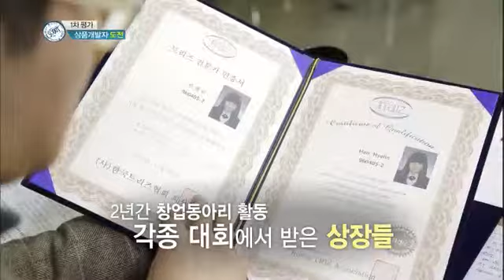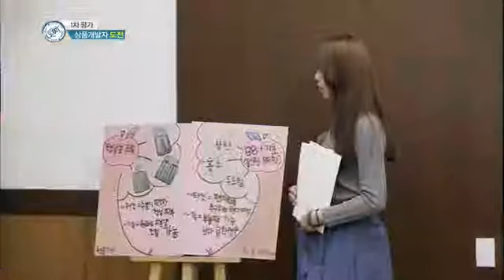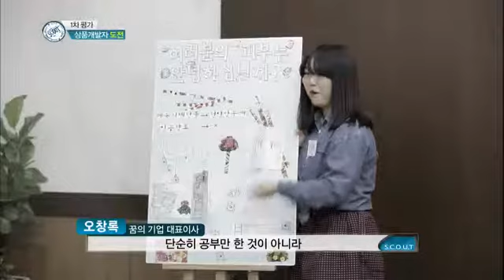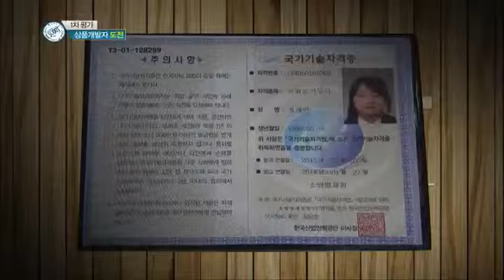스카우트 - Scout EP113 # 002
설명 Title : Scout (EP113)
"카오리온 코스메틱스"

한국의 청정한 자연 속에서 답을 찾아
피부 본연의 아름다움을 일깨우는 화장품 회사 카오리온 코스메틱스

자연주의 스킨케어 시스템!
무방부제, 무알코올, 무인공색소, 무화학향, 무광물섬유 등,
화학요소를 배제한 無첨가 특성으로 화장품을 만드는 꿈의 기업!

이곳에서
 피부의 아름다움뿐 아니라 피부의 건강까지 책임질
상품개발팀 신입사원을 선발한다!

천연재료에 아이디어를 입혀라!
톡톡 튀는 아이디어를 뽐낼 2차 평가부터
3인 3색의 화장품을 선보이는 결선무대까지!
과연, 꿈의 기업 입사 영광을 얻을 주인공은?

한 순간도 예측할 수 없는
특성화고교 도전자들의 좌충우돌 입사 도전기!

더 높게, 더 멀리 울려 퍼진 영광의 주인공은?